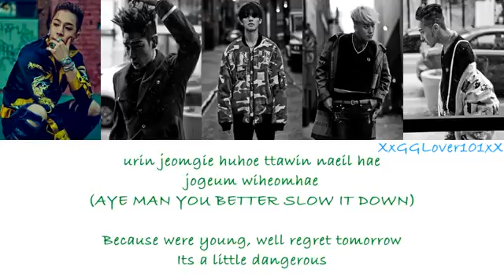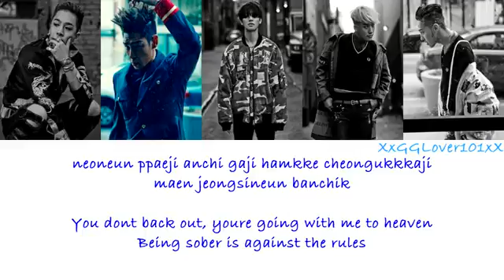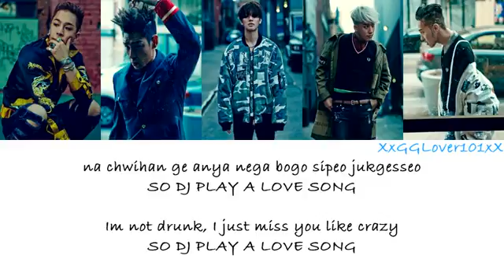BIGBANG We Like 2 Party Lyrics Eng Sub Romanization